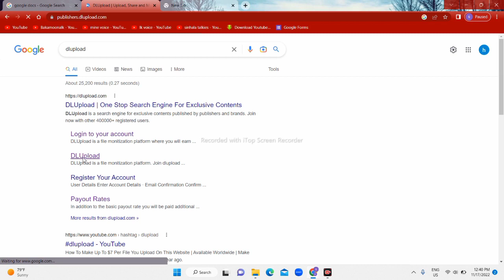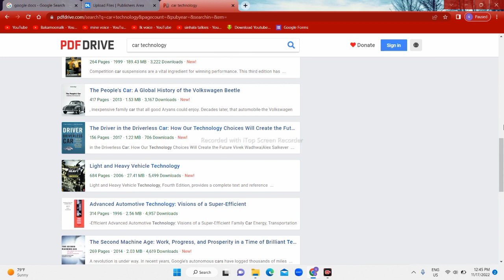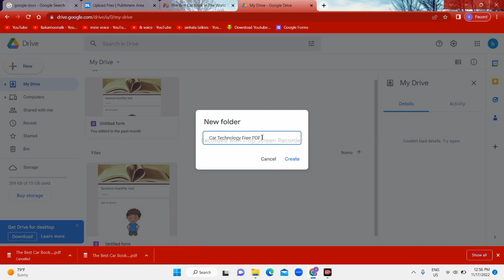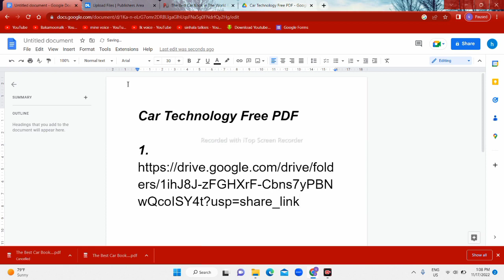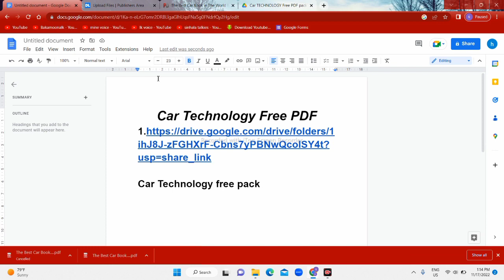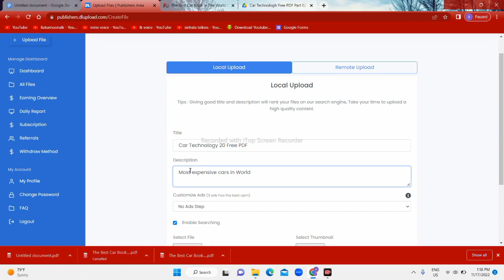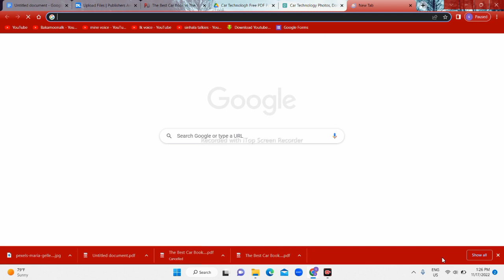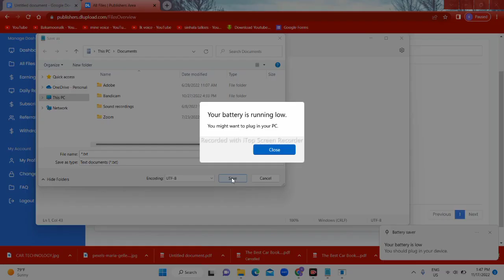How to make money per month on DL Upload | Earn with File Upload | Easy job | Sinhala | Part 2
👉 Link  :

👉 Invitation Code -